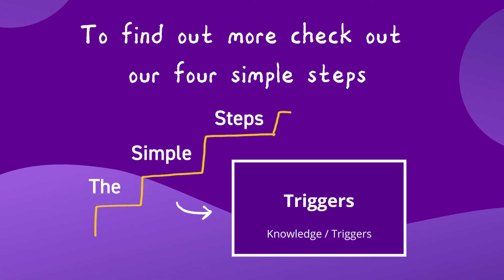1:7:2 Knowledge - Triggers (Vox Pops 2)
Moving On Asthma is a resource for young people living with asthma.  The resource has been designed to assist in the development of essential self-management skills and includes information on accessing healthcare independently.

Only got time to watch one more video?  In Managing Symptoms, you will hear about Seven Wonderful Asthma Tips (SWAT) - key information about staying safe when living with asthma.  Why not shortcut to this page right now?

Moving On Asthma has been developed by the Respiratory Research Team at Sheffield Children’s NHS Foundation Trust with help from Make Better Studio.  The project has been funded by UK Research and Innovation (UKRI) through the Digital Health Technology Catalyst, part of the Medicines Manufacturing Challenge; NIHR Children and Young People MedTech Co-operative; South Yorkshire and Bassetlaw Integrated Care System; Healthier Futures Action Fund, NHS England; Tiny Medical Apps Ltd.